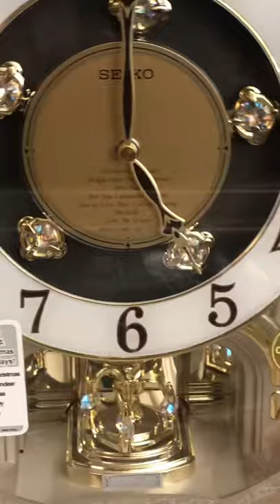Seiko melodies in motion eBay ID Coney-Island